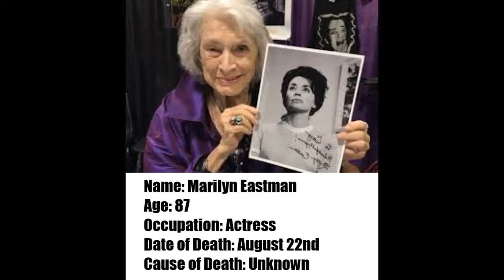Celebrity Deaths Tributes August 2021 - Markie Post - Charlie Watts - Ed Asner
Celebrating celebrities we have lost in the month of august 2021
including Markie Post, Charlie Watts and Ed Asner